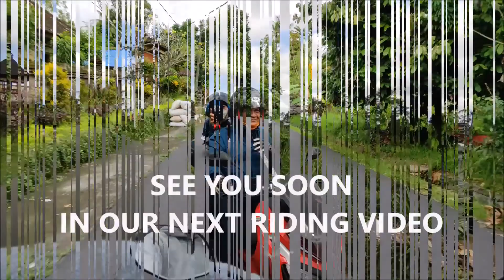Weekend Culinary Riding - June 26, 2021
Culinary riding to the famous suckling pig Pande Egi at Ubud - Gianyar, beautiful scenery of Mount Batur from Montana del Cafe at Kintamani - Bangli and friendly visit to Star Lake Glamping by the edge of Batur lake at Kintamani - Bangli.